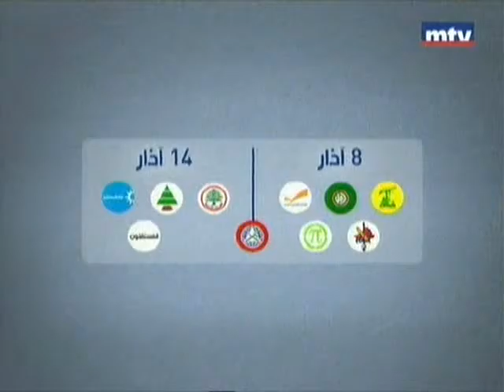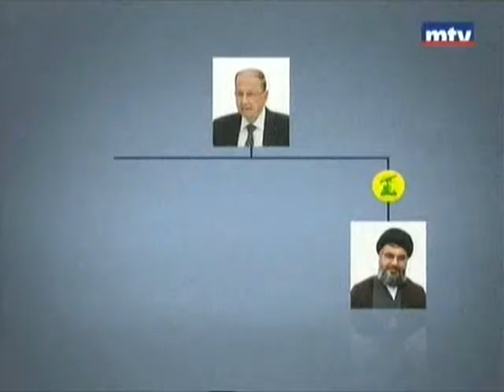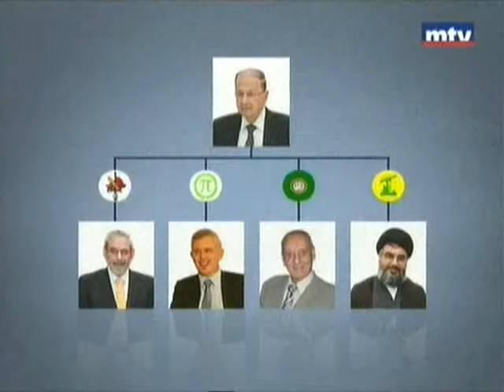هل تضرب جلسة تشريع الضرورة الاصطفاف بين 8 و 14؟